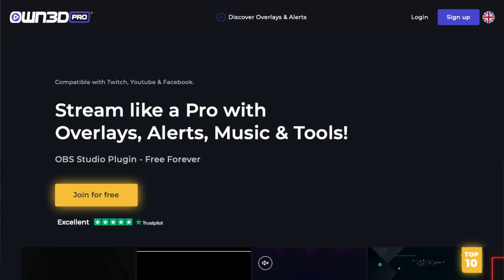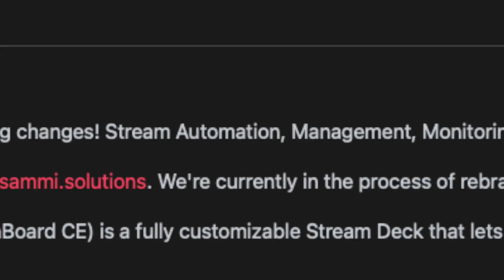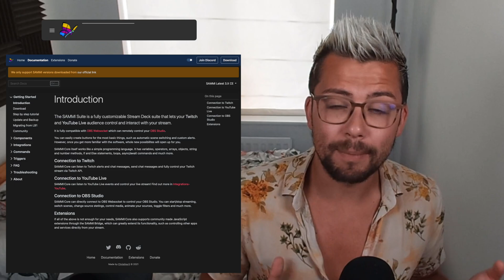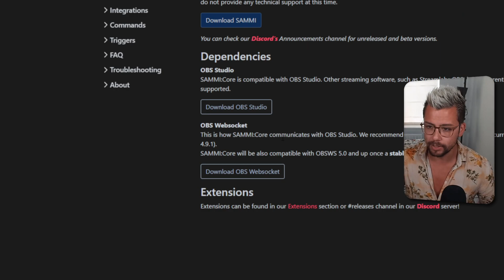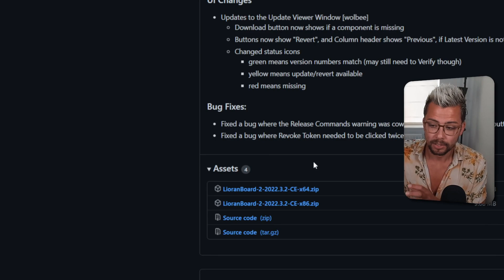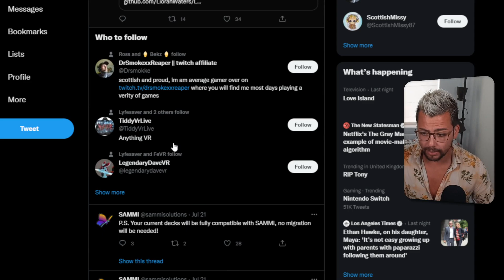I will no longer support LioranBoard...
In this video, I share the news that I will no longer be supporting LioranBoard. LioranBoard is a streaming tool that has been widely used by streamers in the past, but I have found new and better alternatives that I believe will serve my audience better. I will be sharing my reasons for this decision and providing information on the new tools and resources that I will be using instead. This video is for anyone who has been using LioranBoard and wants to know more about my decision and the new options available. Watch now to stay informed and ensure a smooth transition to the new tools and resources.

Upgrade Your Streams!

Tools I Can’t Create Without!

⏱️ • Chapters • ⏱️
0:00 • Intro
0:32 • Sponsor
1:08 • What Has Happened To LioranBoard
3:06 • What It Means For You
4:45 • Downloading & Installing SAMMI
7:41 • Roundup